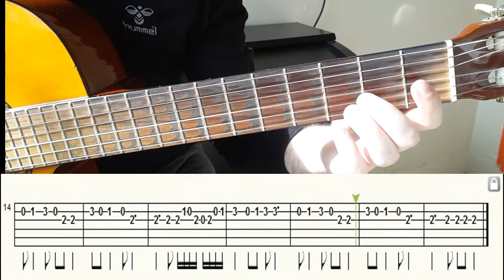ELEDİM ELEDİM GİTAR SOLO NOTA TAB (GİTAR DERSERİ) TUTORİAL